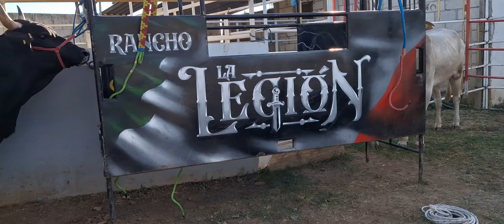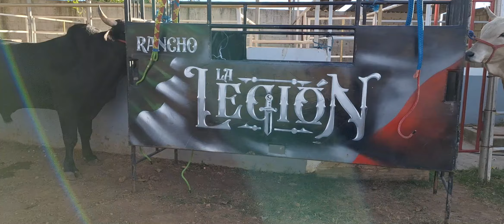Rancho La Legión de Totolapan Morelos, una ganadería joven que sueña con tenerlo todo en el jaripeo.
Conoce los ejemplares y todo sobre esta ganadería joven del estado de Morelos.